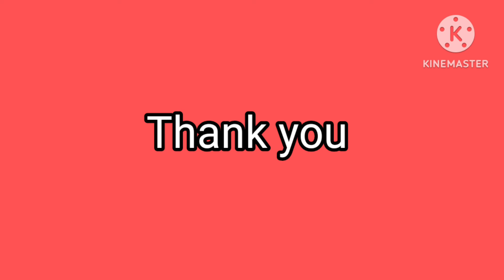Prachin Garbo||Sri Rupaliba School||Principal:Dr Priti kotecha